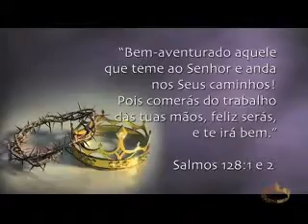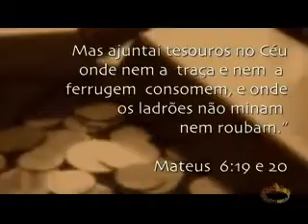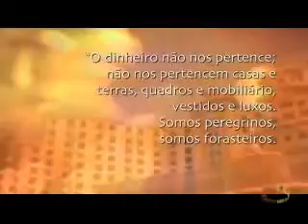(T01 EP29) 16/07 Deus é dono de tudo / Provai e Vede 2011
Provai e vede de 16/07/2011
Deus é dono de tudo